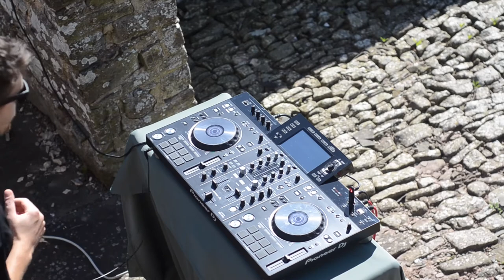E-Coli - Lockdown 2020 vol.2 - Frenchcore & Hardtek mix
E-Coli - Lockdown 2020 Mix
Frenchcore & Hardtek